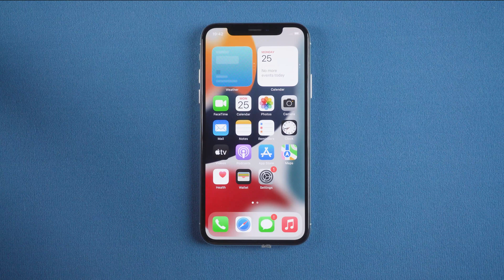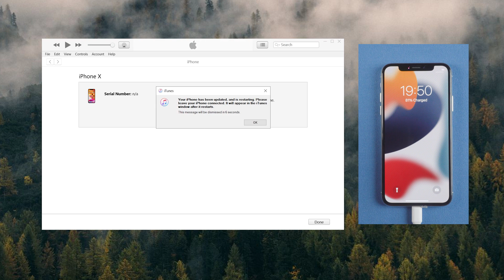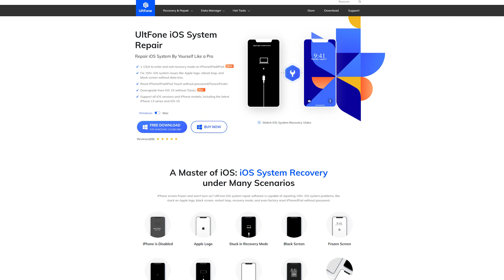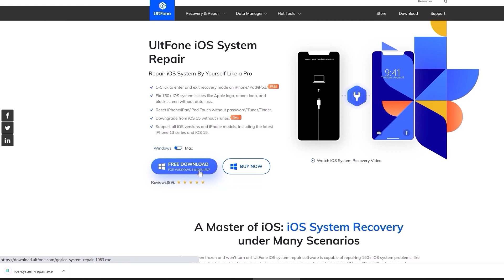iPhone Black Screen Spinning Wheel SOLUTION!! iPhone 13 Black Screen Problem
A lot of users are angry that their iPhone keeps getting stuck spinning wheel. Sometimes even new iPhone have the same problem. If your iPhone doesn't respond, don't worry, I have some solutions for you to fix it.

Chapters💌:
0:00 Intro & Preview
0:22 Way 1: Force Restart iPhone
0:55 Way 2: Use iTunes
2:09 Way 3: Use UltFone iOS System Repair